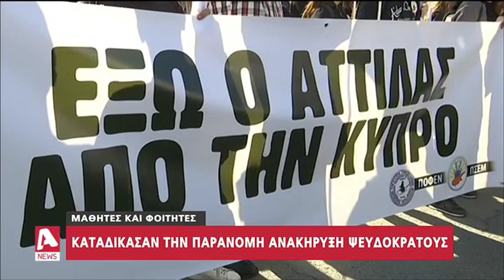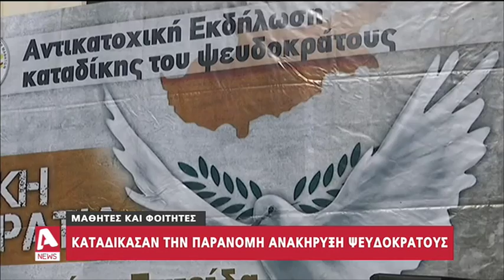Καταδίκασαν την παράνομη ανακήρυξη του ψευδοκράτους | AlphaNews